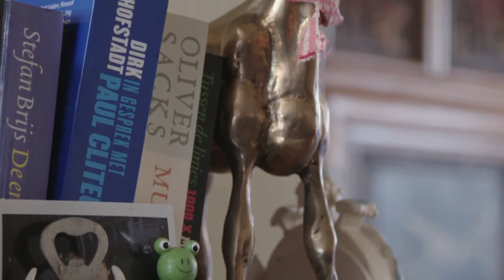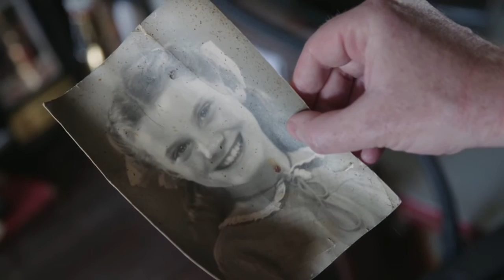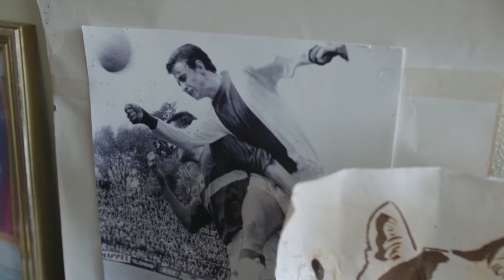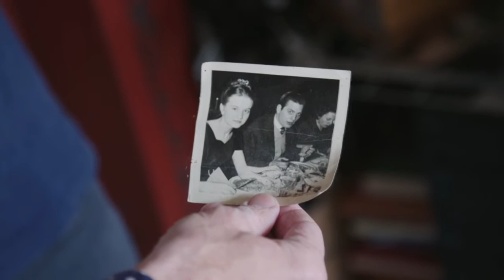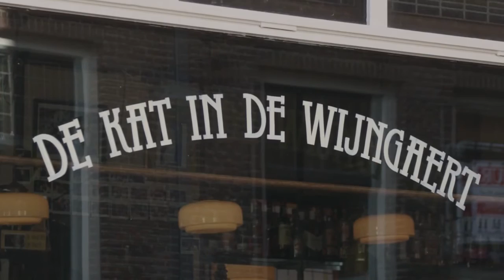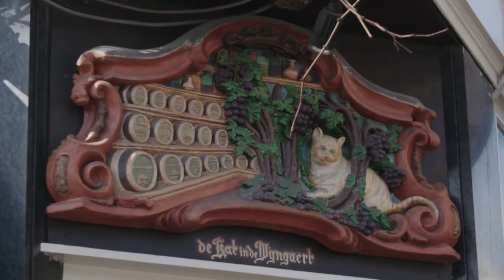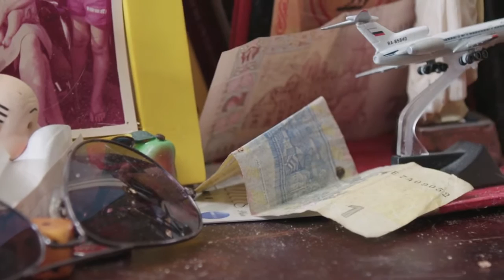Eddy Terstall te gast in, 'Van Liempt, één op één'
Paul van Liempt gaat in gesprek met filmregisseur Eddy Terstall. Zijn nieuwste film 'Alberta' draait vanaf deze week in de bioscopen. Van Liempt zoekt hem op in zijn huis in de Amsterdamse Jordaan. Daar praten ze over film, jonge vrouwen, de midlifecrisis en politiek.